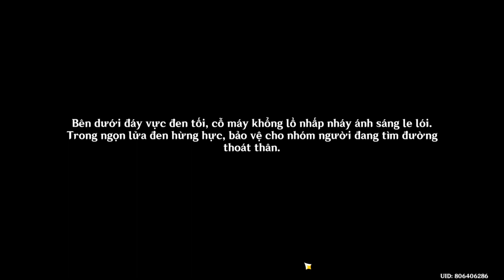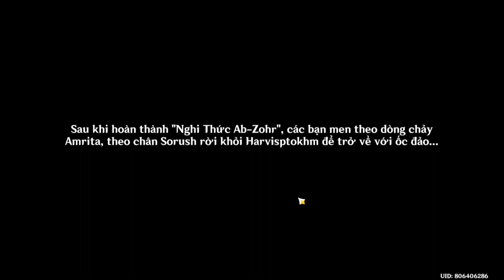The Hymn Of Tir Yazad - Khúc Tán Dương Của Tir Yazad | Khvarena Of Good And Evil (Part 3)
World Quest at Sumeru, Desert of Hadramaveth: The Hymn Of Tir Yazad - Khúc Tán Dương Của Tir Yazad | Khvarena Of Good And Evil (Part 3)